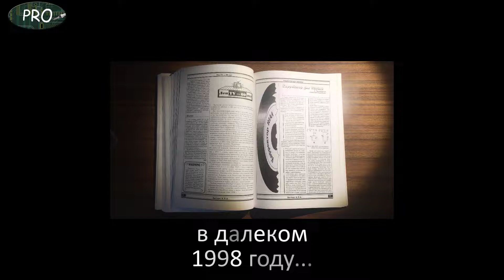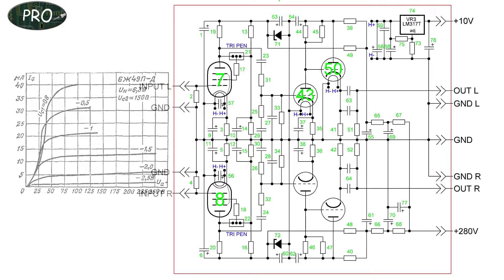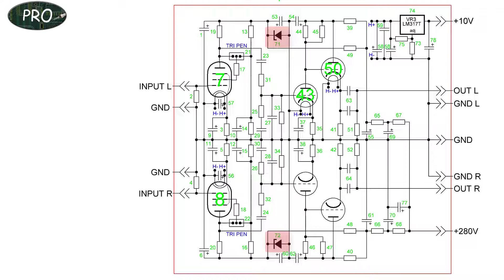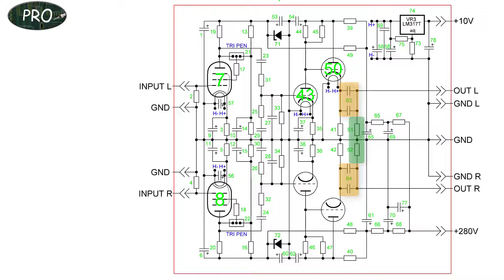Простой ламповый фонокорректор. Схема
Журнал "Вестник А.Р.А."

Как собрать ламповый источник питания для усилителя или ЛБП?

"RIAALIGHT MKII" ламповый фонокорректор - набор КИТ со стабилизированным полупроводниковым источником питания и трансформатором

Выбор фонокорректора очень важен для получения качественного винилового звучания. Схема лампового фонокорректора RIAALIGHT для ММ-звукоснимателя - это главная тема нашего обзора.

В связке с ламповым усилителем лучший фонокорректор для винила будет радовать Вас своим звуком. Основываясь на опыте прошлых фонокорректоров (SESSIES) мы смогли разработать лучший ламповый фонокорректор доступный по цене со звуком, отличным от предыдущих моделей корректоров.

Корректор RIAALIGHT возможно собрать своими руками. И для сборки конструктора RIAALIGHT можно будет воспользоваться этим видео для понимая работы этого устройства.

Надеемся, этот ролик поможет выбрать лучший фонокорретор и Ваши пластинки будут радовать своим звучанием!

В следующих видео покажем сборку платы, подробнее остановимся на комплектующих фонокорректора.

Винил с этим фонокорректором зазвучит по-новому!